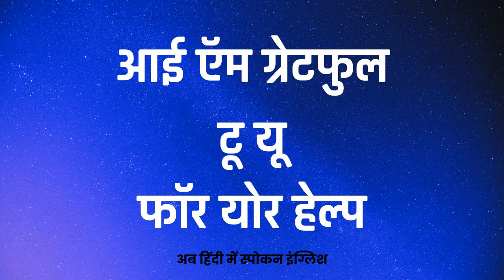I Am Grateful To You For Your Help Meaning In Hindi